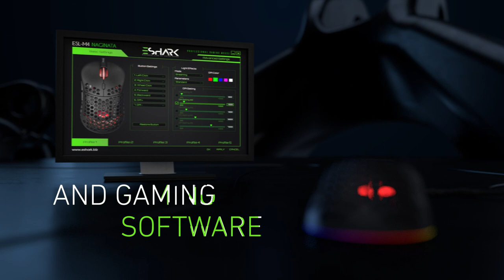ΞSHARK Naginata | Honeycomb Full RGB Gaming Mouse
Choose your weapon wisely. Our weapon, Naginata, is a full RGB, honeycomb build mouse with 16000DPI.